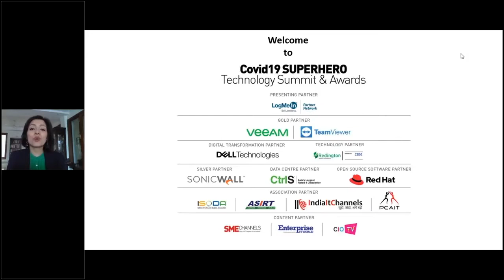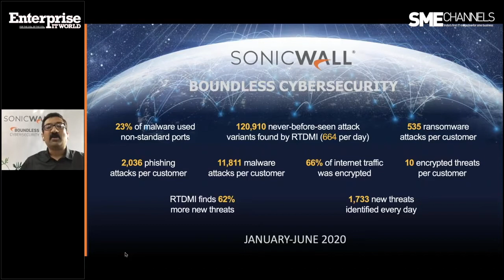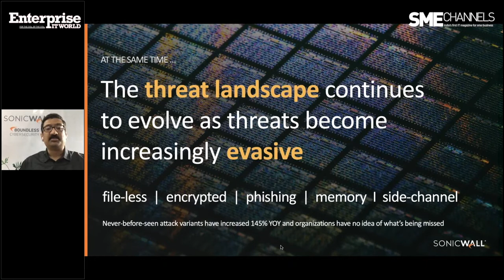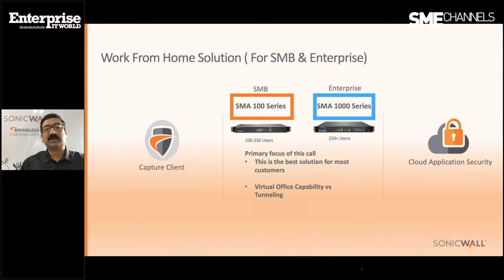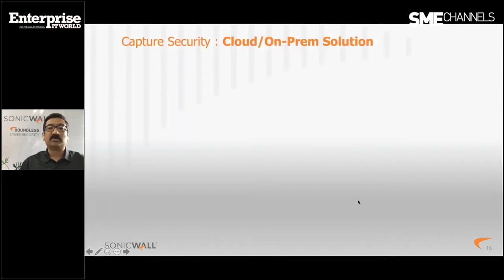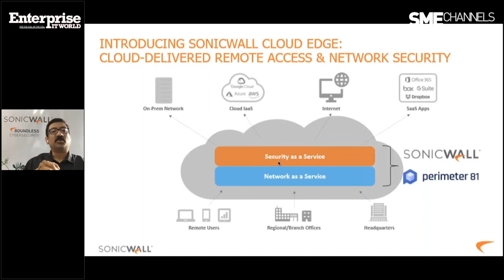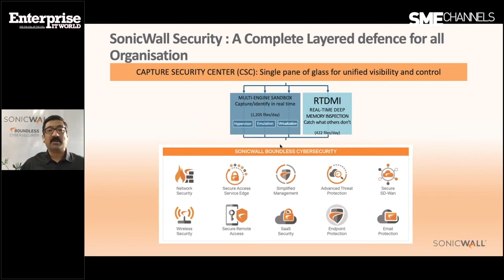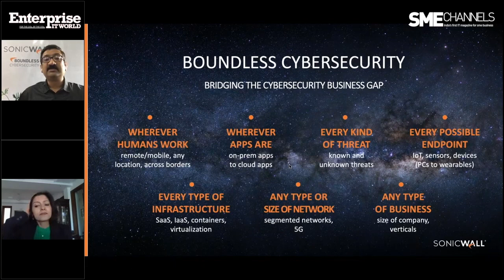Debasish Mukherjee, Vice President, Regional Sales APAC at SonicWall Inc.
Debasish is talking about SonicWall's strategy in the channel partners and he is talking about some of the firsts and innovating technology the company is providing in the competitive market.